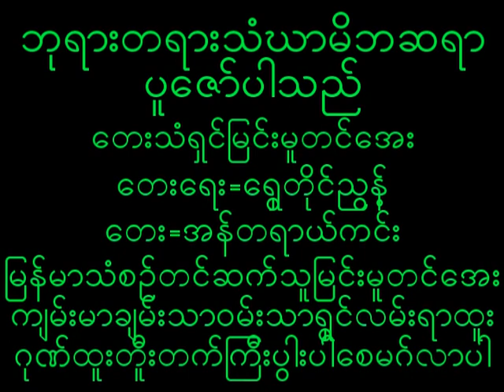July 16, 2023